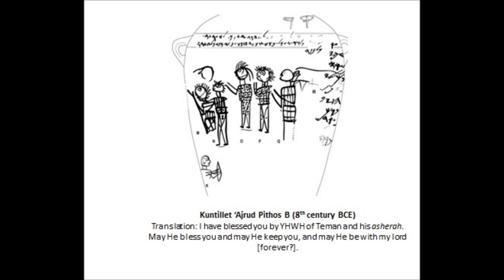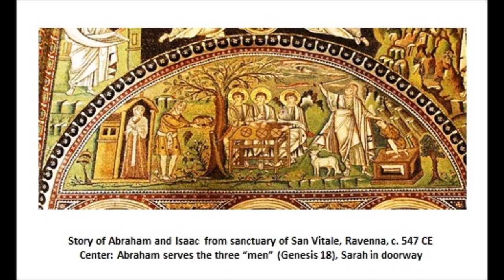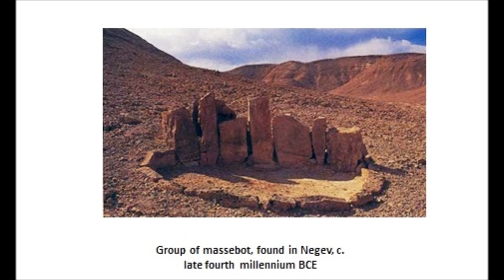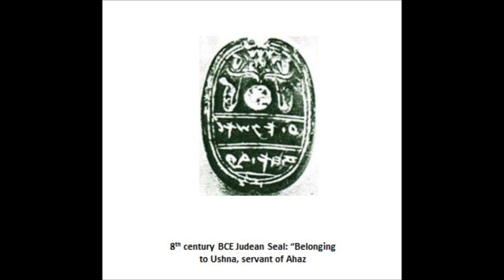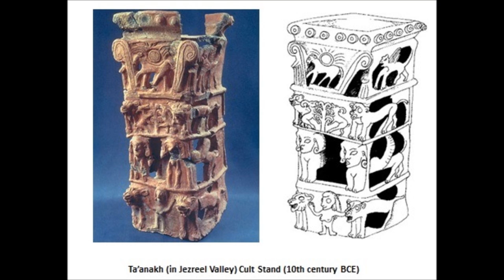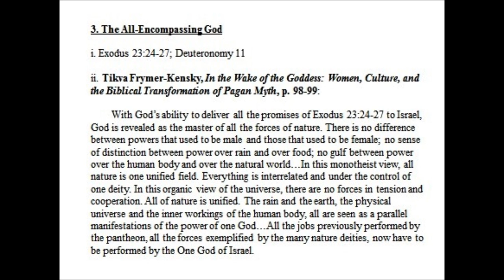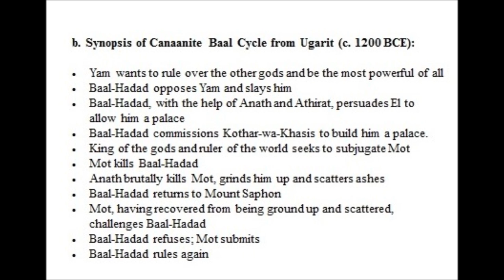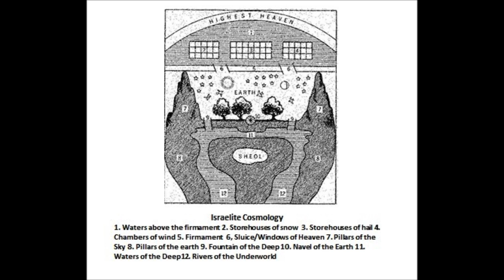The Religions of Israel Lecture 3 4-2-2014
This is the third of an 8 part lecture series by Rabbi Lawrence Troster on the religions of ancient Israel. This lecture starts with the continues the discussion of the character of the God of Israel in the Hebrew Bible and in archaeological evidence.